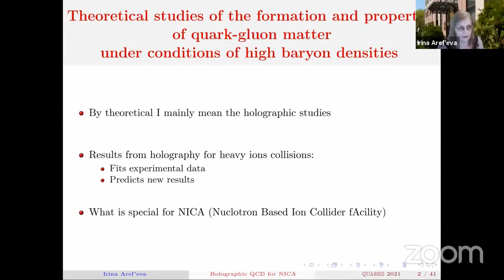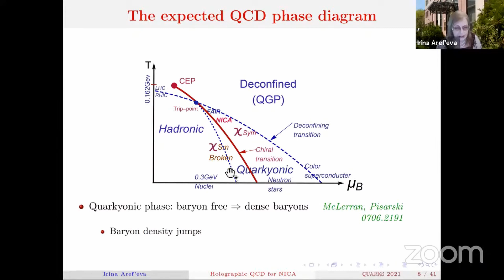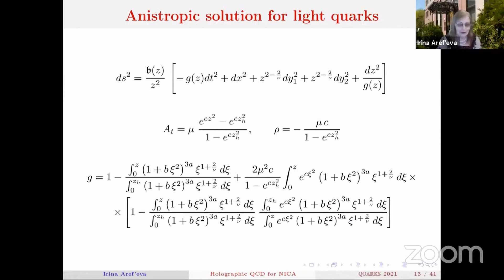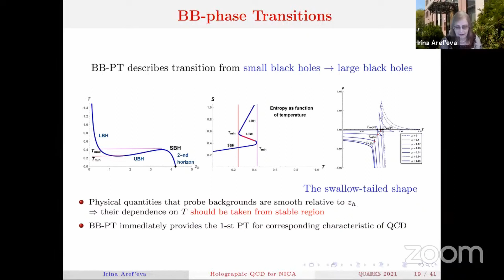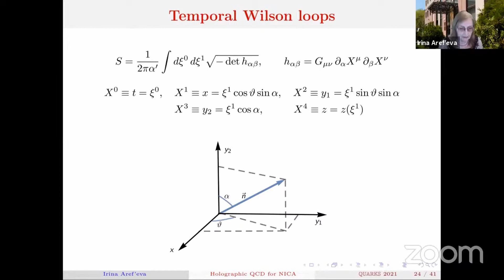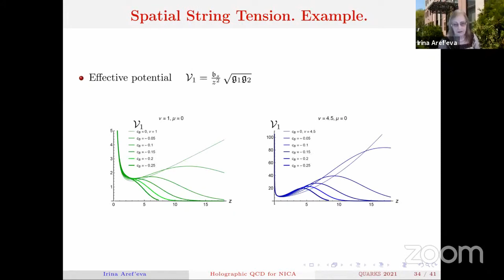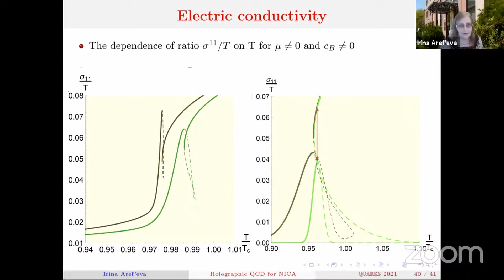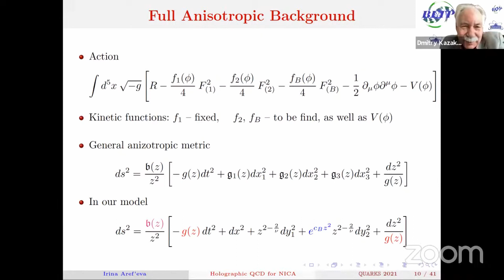Holographic QCD for NICA (I. Aref’eva)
Irina Aref’eva (Steklov Math. Inst., Moscow)
Holographic QCD for NICA